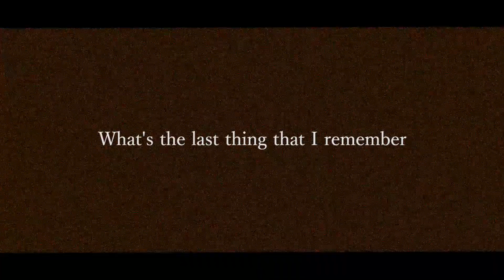Pay money To my Pain - Sweetest vengeance | 叩いてみた【Taka】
【Pay money To my Pain - Sweetest vengeance

Taka 金曜21時叩いてみた動画配信中！のアカウント

Taka Jester May Fail（バンド個人アカウント）

Taka Jester May Failのアカウント

★Jester May FailのMV・HP等はこちら

Jester May Failのアカウント

毎週金曜日21時に叩いてみた動画配信中！
【Jester May Fail】ってバンドもやってます。

★Movie edit : ぶっちー / naoto iwabuchi

ぶっちー / naoto iwabuchiのアカウント
naoto iwabuchiのアカウント

★Audio edit : Tetsu (Liberty Works,Jester May Fail)

Tetsu Jester May Failのアカウント